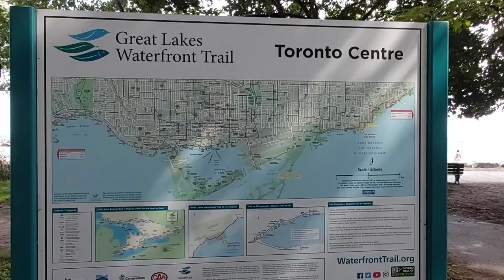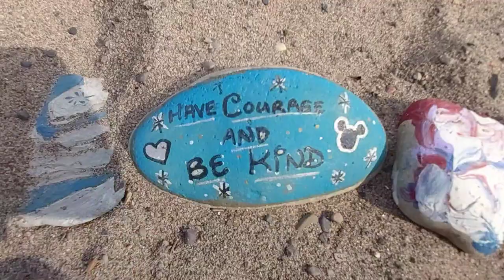Exploring The BALMY BEACH Toronto Ontario Canada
Visiting and Exploring  The Bamley Beach Toronto Ontario.